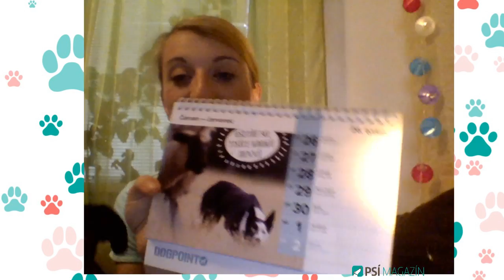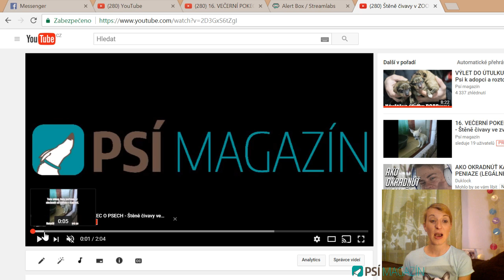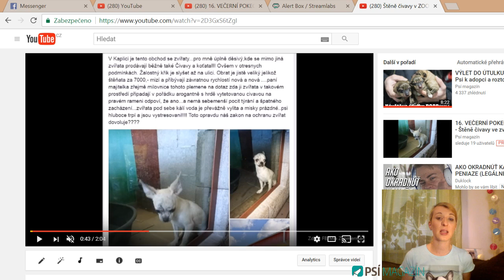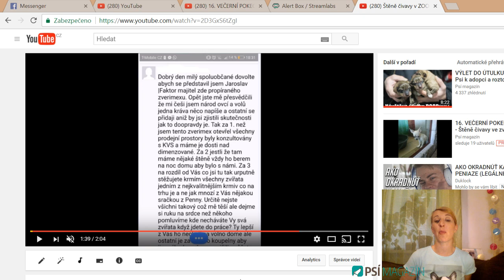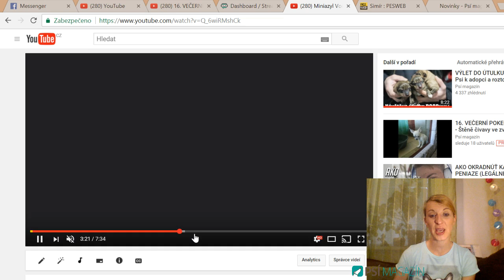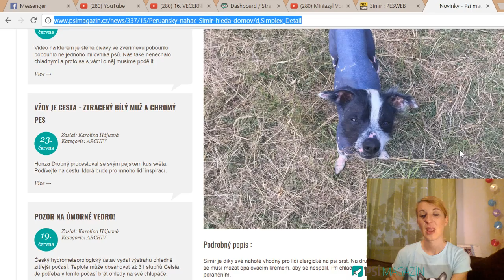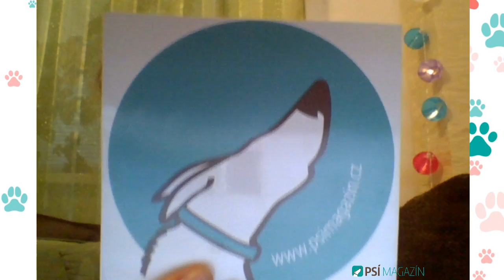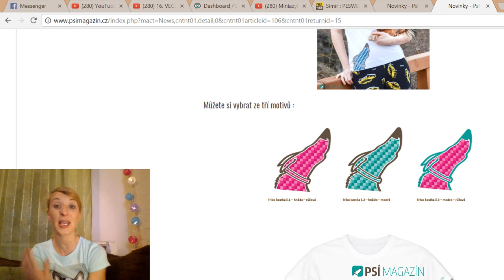16. VEČERNÍ POKEC O PSECH - Štěně čivavy ve zverimexu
Ahoj, jmenuji se Kája a miluji pejsky.

Ráda se zajímám o vše kolem psů a nedělní stream je pro všechny, kteří si rádi povídají o psech a chtějí se dozvědět něco nového.

Rozhodla jsem se pejskům pomáhat a proto jsem založila webové stránky

Díky všem :)

Jsme i na Instagramu a Facebooku

NÁLEPKY - PSÍ MAGAZÍN

Cena nálepky 50,-
Poštovné 38,-

Adresa:

Orca s.r.o.
Karolína Hájková
Radlická 55
150 00  Praha 5